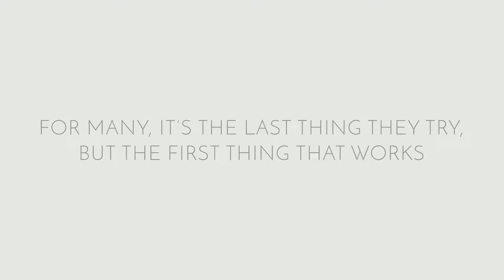For Many, It's The Last Thing They Try, But The First Thing That Works - Stephanie